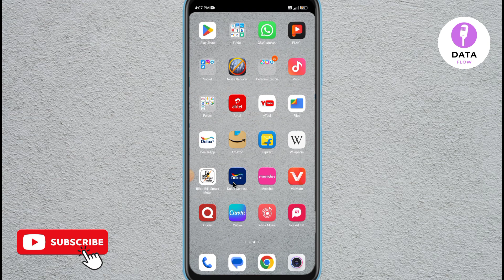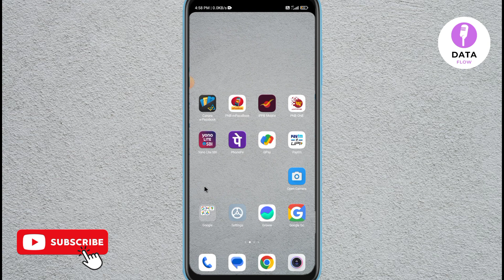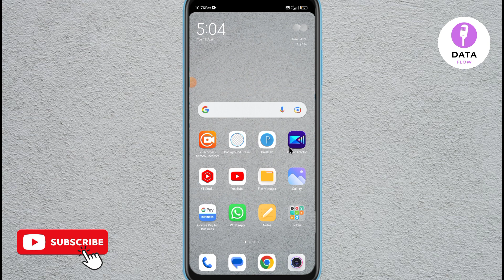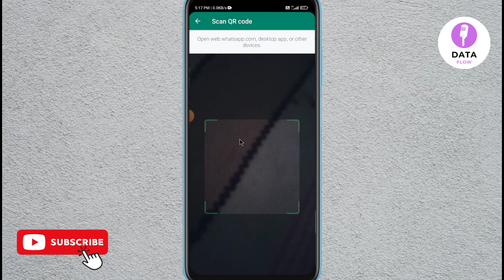Computer Me Whatsapp kaise chalaye | Whatsapp Web Kaise chalaye | Whatsapp Web kaise use kare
about video :- dosto aaj ke is video me mein aapko batane wala whatsapp web kaise use karte hai umeed karta hu aapko yeah video pasand aayegi

your query
whatsapp web kaise use karte hai
whatsapp web se dusre ka whatsapp kaise chalaye
whatsapp web kaise use karte hai chrome me
google chrome par whatsapp kaise chalayen
chrome me whatsapp kaise chalaye
google chrome pe whatsapp kaise chalaye
mobile chrome me whatsapp web kaise chalaye
whatsapp web kaise chalaye
whatsapp web kaise use kare